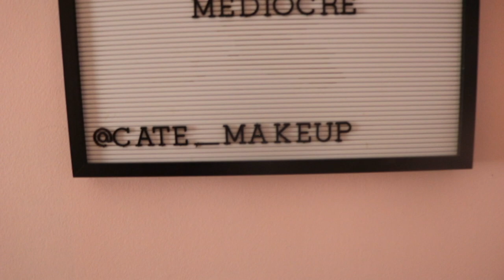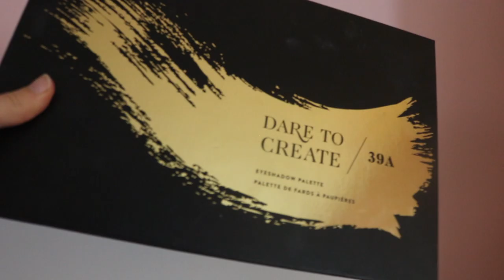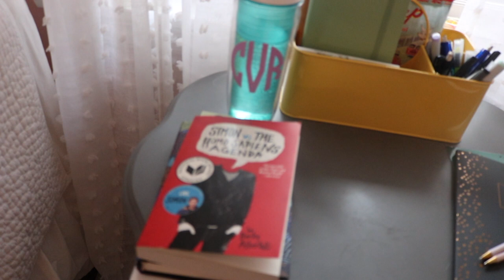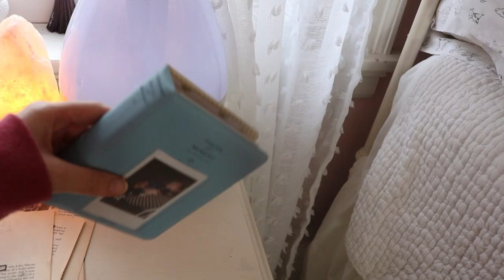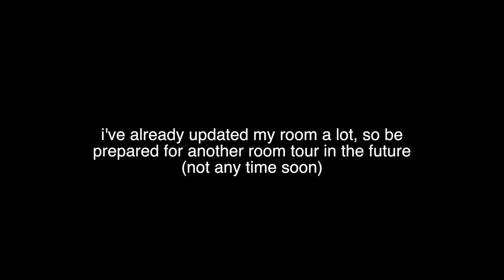Room Tour 2018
Depop: Cate Van Luven